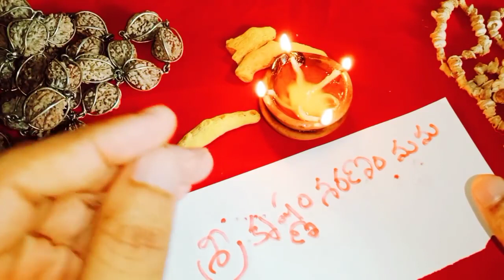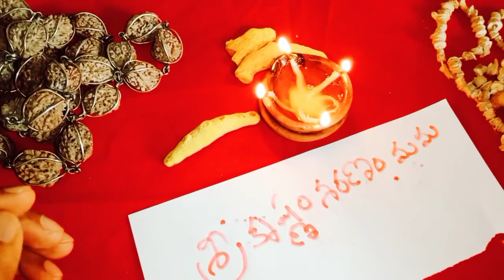ఈ మంత్రాన్ని ఆదివారం రవి పుష్యమి నక్షత్రం రోజున జపం చేస్తే సమస్త కోరికలు నెరవేరుతాయి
ఇది గత సంవత్సర వీడియో ఈ సంవత్సరం కూడాఈ ఉపాయాన్ని చేయవచ్చు
 మంత్రం: ఓం జూం సః సూర్యాయ నమః
మంత్రం: శ్రీ క్రిష్ణo శరణం మమ
Call for appointment :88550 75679
Time:10.00 AM TO 1.00 PM And 3.00 PM TO 6.00 PM
phone appointment fees: 500 rupees,
personal appointment fees: 2500 rupees,
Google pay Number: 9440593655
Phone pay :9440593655